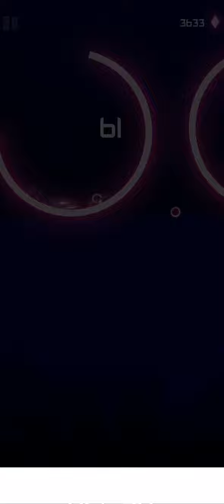23 марта 2023 г.